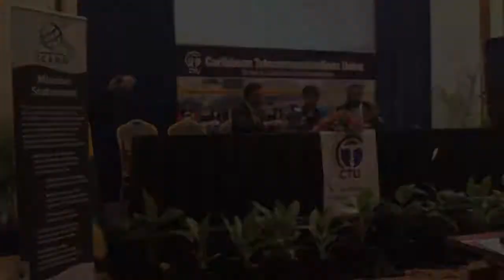Fadi Chehadé Signs a MoU with the CTU in Jamaica | 05 Dec 2013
Montego Bay, Jamaica - In the context of the recent Caribbean ICT Week, Fadi Chehadé, ICANN President and CEO, and Ms. Bernadette Lewis, Secretary General of the Caribbean Telecommunications Union signed a Memorandum of Understanding to increase cooperation and coordination among both organizations.